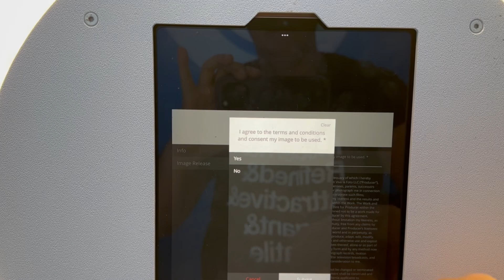Cookies Napa Photo Booth Marketing Activation - June 2024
I don’t know who needs to hear this but…

….we collect data!

That’s right, this little marketing machine right here can collect emails & phone numbers as well as attach that data to each photo, animated gif, & video taken.

This is how we know who has given us permission to use their content in our future marketing efforts.

Whether that is through email marketing, text mms, or through social media. We’ve got you covered.

Using our selfie station at your upcoming corporate event could also help your marketing efforts as well.

Comment ⬇️ for a quote today!